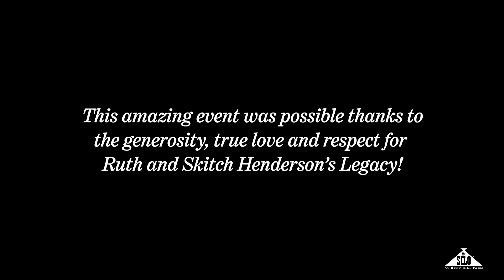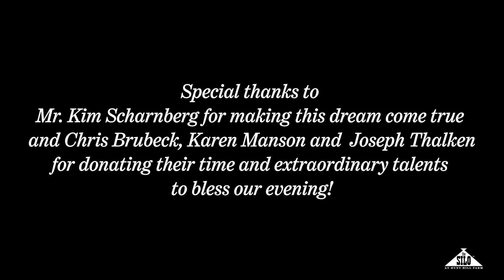Ruth & Skitch Henderson Day Official Proclamation - New Milford CT.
This is a sneak peek into a historic moment for The Silo, Hunt Hill Farm and the Town of New Milford as Mayor Pete Bass proclaimed October 7 as the official Ruth & Skitch Henderson Day.

The event was a project in collaboration with renown producer and Associate Artist at Ford's Theatre Mr. Kim Scharnberg who’s admiration, love and respect for Skitch Henderson’s musical and cultural contributions to the world lead to the planning of a magical moment to honor Ruth & Skitch Henderson’s Legacy by inviting close friends from the past who had promptly agreed to join us in this amazing endeavor to save, protect and promote New Milford’s most significant historic landmark comprised of an unbelievable combination of preserved historic buildings dating back to 1760 and home to the worldly known Silo Cooking School, The prestigious Silo Gallery, The Skitch Henderson Museum, Hunt Hill Farm the birthplace of the New York Pops at Carnegie Hall and the home of the "Old 199" the world's most sought after Steinway Piano ever built.

The abundance of love, generosity and solidarity allowed us to create an amazing experience that could only be made possible due to the selfless and egoless actions of unbelievable human beings committed to honoring and perpetuating their friends Legacy for the next generations.

We are working on the content for our new website and all the details of this magnificent event and our plans for the future will be available for everyone but in the mean time we want to say thanks to:

Chris Brubeck, Karen Mason and Joseph Thalken for donating their time and unearthly talents to bless our evening with their transcendent performances.

Dino Kolitsas from Greca Mediterranean Kitchen + Bar winner of the Connecticut Magazine Best Restaurant 2021 for donating a truly spectacular and exquisite selection of custom made hors d'oeuvre for a delightful and tasteful gastronomic experience honoring Ruth’s beloved cooking school once among the most prestigious cooking school in the country and the precursor of the “food Network concept" in the 70's before cable TV.

Susan York who served as the Silo’s CEO for nearly three decades and stud by Ruth and Skitch’s side during the most amazing moments of this magic place and contributed so much to the preservation of her friend’s Legacy for generously reconnecting The Silo and Hunt Hill Farm with the New York Pops at Carnegie Hall and a direct connection with June Freemason who spent 20 years at Hunt Hill Farm and is also the co-founder and Matriarch of the NYPOPS.

We have so many more people to thank and so much more to share and very soon our full video, photos and information will become available.

Thank you very much for your attention and kindness.
Have an amazing day and Positive Vibrations Always!!!

Alessandro Piovezahn
The Guardian of the Henderson's
Legacy